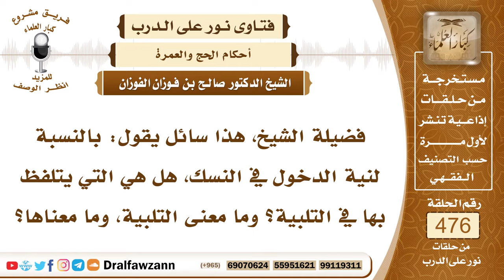6846- ما المراد بنية الدخول في النسك وما معنى التلبية؟ - الشيخ صالح الفوزان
"6846- فضيلة الشيخ، هذا سائل يقول: بالنسبة لنية الدخول في النسك، هل هي التي يتلفظ بها في التلبية؟ وما معنى التلبية، وما معناها؟
الجواب: الإحرام هو نية الدخول في النسك، والنية في القلب، إذا نوى أنه أحرم، فإن هذا هو الإحرام المشروع، نية الدخول في النسك، والنية في القلب، ما يقول: اللهم إني نويت أن أحرم، لكن يلبي ويذكر النسك الذي نواه، أو أحرم به لا بأس.النبي صلى الله عليه وسلم أصحابه كانوا يلبون ويقولون: لبيك عمرة، لبيك حجًا، لبيك عمرة متمتعًا بها إلى الحج، وما أشبه ذلك، فهذا ليس تلفظًا بالنية، وإنما هو تلفظ بالنسك الذي أحرم به.
ومعنى التلبية الإجابة، إجابة الدعوة التي دعا بها إبراهيم عليه السلام في أذانه: ﴿وَأَذِّنْ فِي النَّاسِ بِالْحَجِّ﴾ [الحج: 27]، وكل من حج أو اعتمر، فإنه مجيب لهذا الأذان، يقول: لبيك، لبيك.

السيرة الذاتية:
للاشتراك في قناة الشيخ صالح الفوزان

14_ الشيخ محمد أمين الشنقيطي
يتيوب

15_سماحة المفتي عبد العزيز آل الشيخ
 يوتيوب

رئيس الفريق
لمشروع كبار العلماء